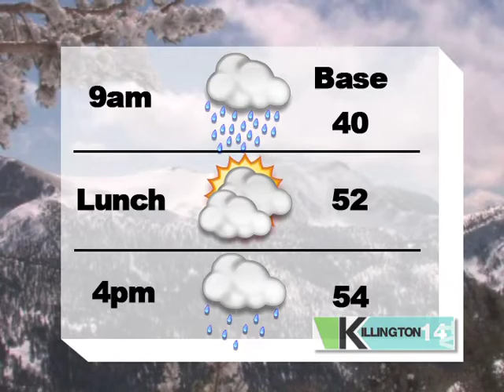Killington Weather-No need to shuffle off to Buffalo-Snow on the way!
6"-10" of natural snow on the way!
Killington Conditions
Open Trails:  23
Open Lifts:  4
Miles of Skiing:  8
Acres of Skiing:  85
Surface Conditions:  Machine Groomed/ Packed Powder